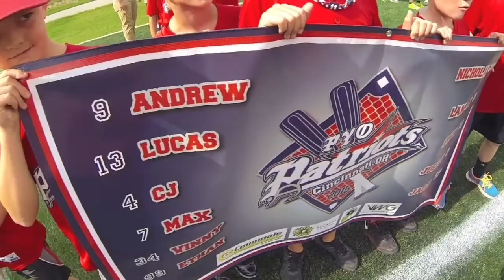BY Majors 2015 Grand Park Indy